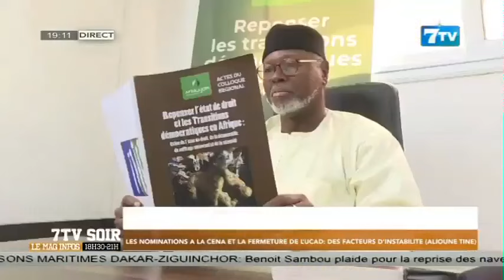Les nominations à la CENA et la fermeture de l’UCAD: Les facteurs d’instabilité (Alioune Tine)